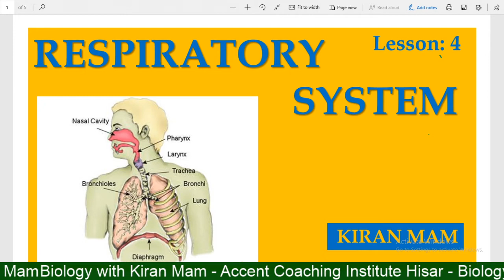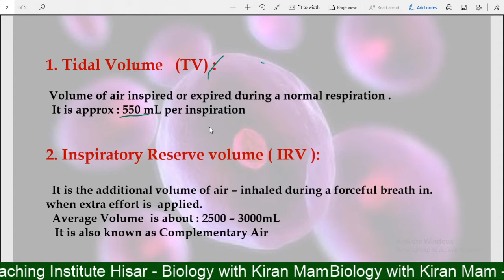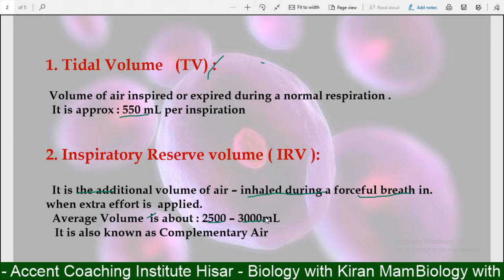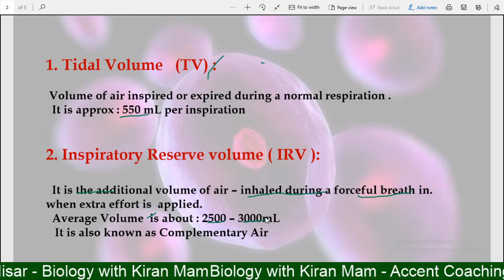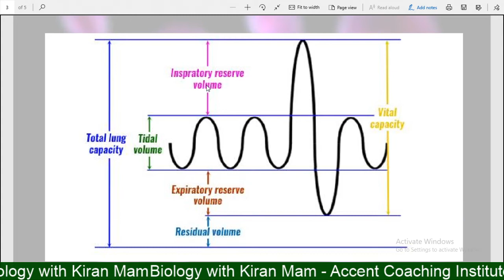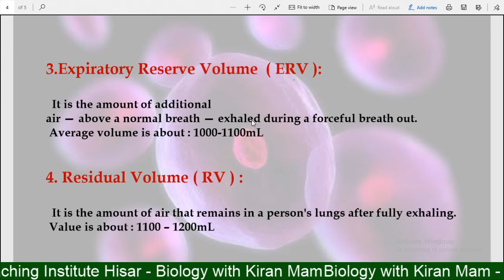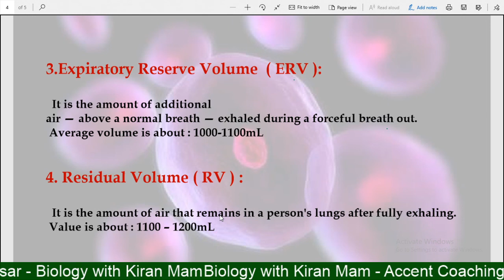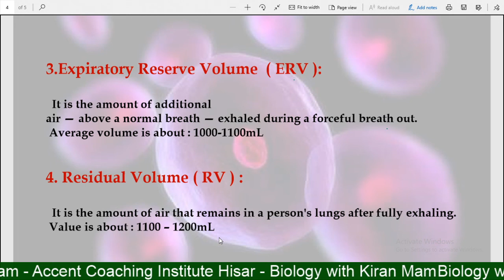Respiratory System Part 4 with Kiran Mam